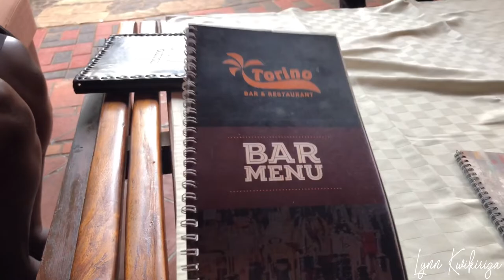Kampala Living #23; GRWM, running errands, studying, Torino restaurant, birthday celebrations...etc